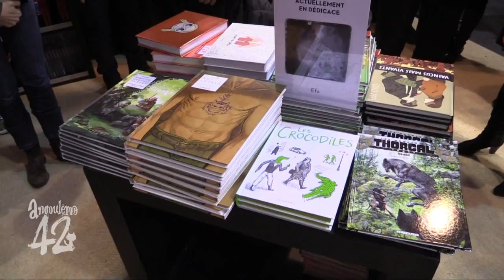FIBD 42 : VISITE DE FLEUR PELLERIN